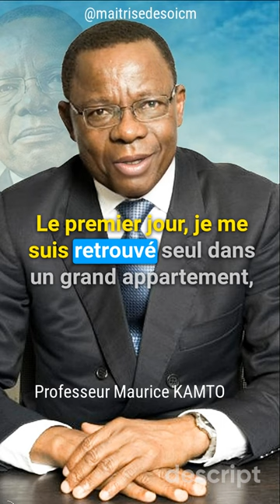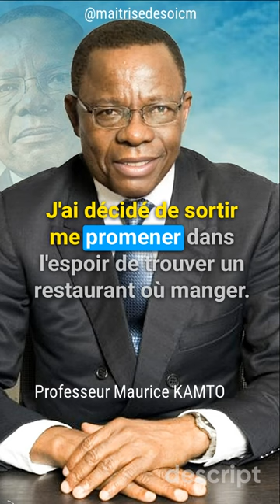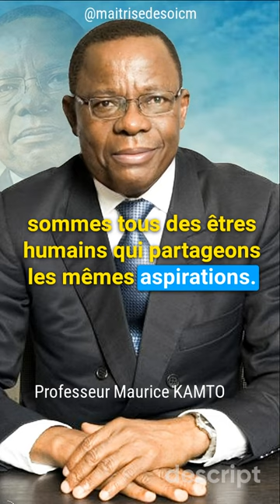Présentation du Prof Maurice KAMTO président du Mrc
Pour plus d'enseignement et de motivation suivez-moi également sur mon blog, ma page facebook et ma chaîne youtube. je vous laisserai les liens en dessus de la vidéo.